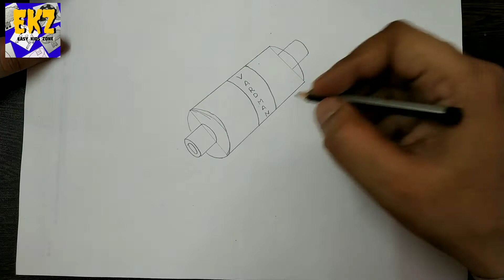How to draw yarn/how to draw Y for yarn/yarn drawing for kids/alphabet y for yarn/A to z drawing/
19 July 2020
Dear friends my this video is for those who wanted to learn "how to draw Y for yarn" easily.Kids can draw "yarn" very easily through the following these steps which has given in my video.This is our latest video about "A to Z drawing" this videos shows that how to draw anything in easy way.
If you like this video and give any comment or give one like to video and one more thing don't forget to subscribe our channel for my latest videos for kids.Your like will appreciate us too made this kind of wonderful videos for your kids.Easy kids zone is a channel for kids drawing.Kids can draw in a very simple way through my channel.My drawing is a step by step drawing.Those who have not good drawing can draw easily through my channel.Children can drawing in 5 minutes. It's a easy art channel.Who wanted to draw at home.Children can make drawing at home easily.The purpose of my channel is only to learn easy drawing to the children.
Thank you for viewing our videos.Here are some more interested videos of our channel.